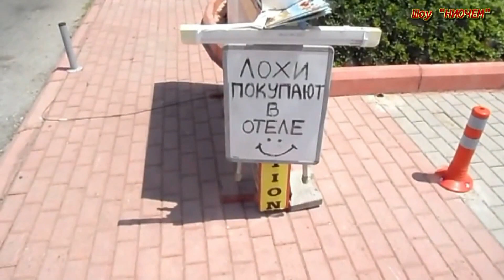ВСЕ ТУРИСТЫ ЛОХИ!!!!!